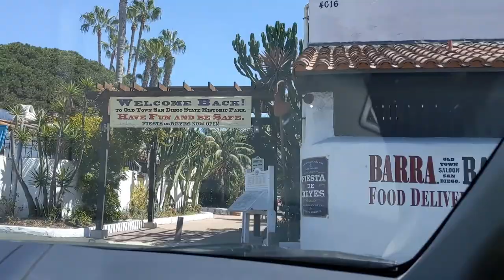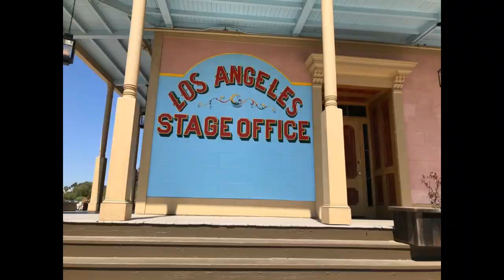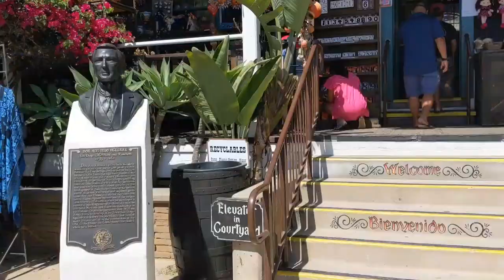old town sandiego historic park/day 2